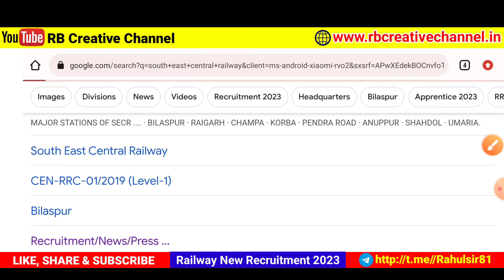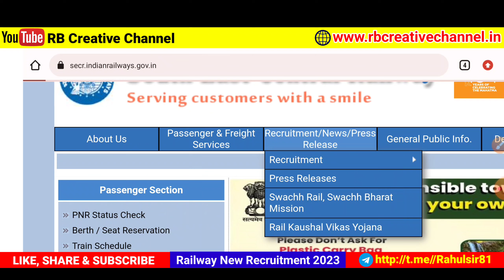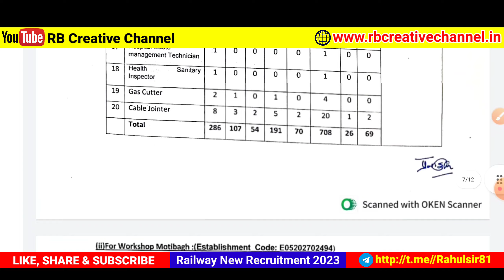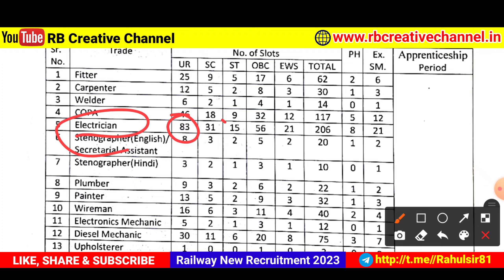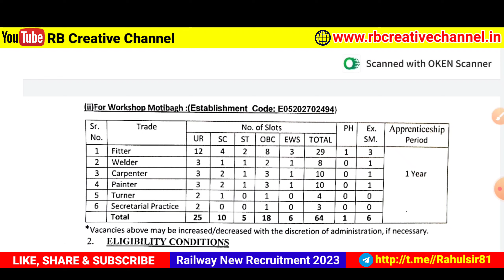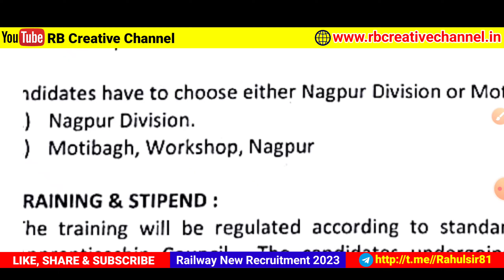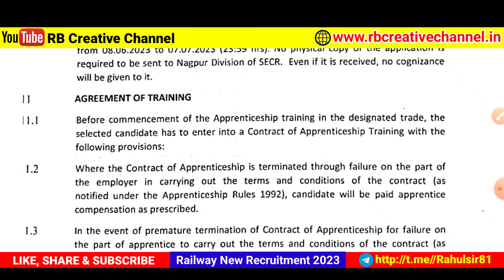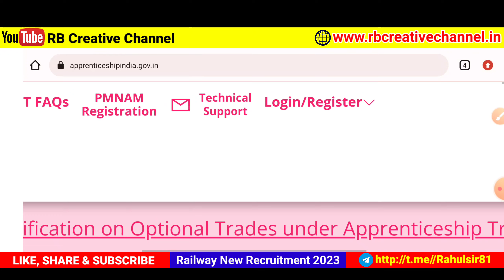🤔ଆସିଲା ରେଲୱେ ନିଯୁକ୍ତି/Railway Recruitment 2023/Odisha Job Vacancy 2023/Odisha Govt Job/Job in Odisha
🔴Railway Recruitment 2023/Odisha Job Vacancy 2023/Odisha Govt Job/Job in Odisha/Odisha Nijukti Khabar/Odisha Job Alert/New Job Vacancy/Odisha Job Updates

12th pass government jobs 2023
block level job requirement 2023
govt job vacancy 2023
odisha job
anganwadi supervisor vacancy 2023 odisha
govt job
job
new job
new job vacancy 2023 odisha
new job vacancy april 2023
new vacancy 2023 odisha
new vacancy april 2023
Osssc apply
peo job
railway new vacancy 2023
ri job in odisha 2023